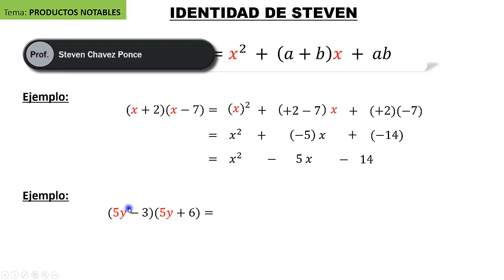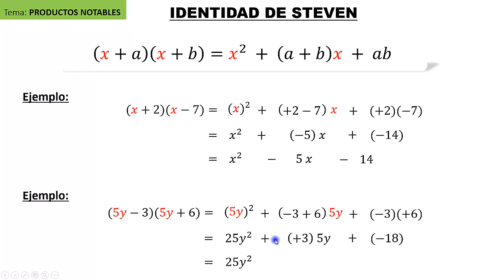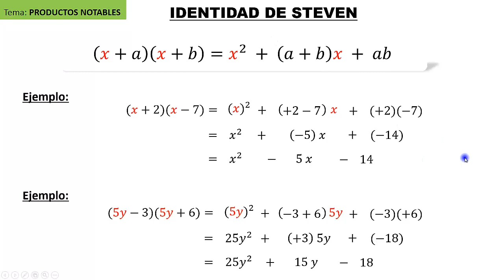identidad de steven | productos notables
Buen día a cada uno de ustedes, en el vídeo les explico cómo desarrollar un ejercicio con la identidad de Steven.